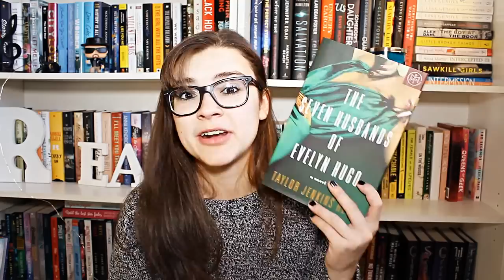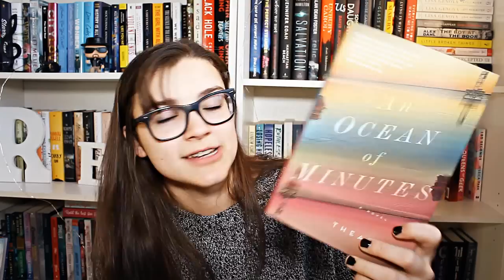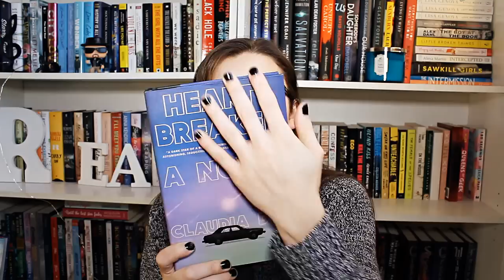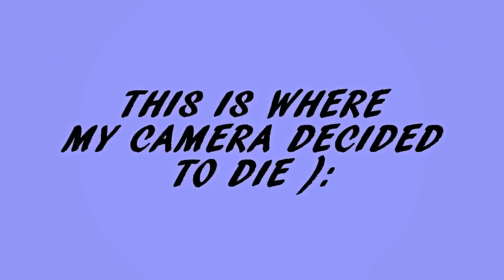2018 End of Year Reading Survey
Hey guys! Sorry the end of this video got cut off, my stupid camera has been doing that lately and I don't notice it until (sometimes a few days later) when I'm editing so bleh. Here is my 2018 End of Year Reading Survey! I still have a few more videos coming out before the end of 2018 so you can expect more videos soon!

Questions I Answered:
How many books did you read? Did you meet your goal?
Most read genre?
Longest and shortest books you read.
Favorite book published in 2017?
Favorite debut book in 2017?
Favorite book not published this year?
A book that lived up to the hype.
A book that did NOT live up to the hype.
Book that felt like the biggest accomplishment?
Favorite character.
Least favorite character.
Most shocking book/moment.
Favorite couple/OTP.
The best written book you read this year.
Book that you pushed the most people to read in 2017.
Favorite book cover of the year.
Favorite adaptation.
What book made you cry the most?
What book made you laugh the most?
A new favorite author you discovered this year.
Guilty pleasure read of the year.
Favorite book you re-read this year.
What is the best non-fiction book you read this year?
Were you happy with your reading year? What will you do different in 2018?

The answers to questions I didn't answer:
Birthday Girl

I only reread 4 favorites this year: Him, You, The Hating Game, Aristotle and Dante

Boy Erased

Were you happy with your reading year? What will you do different in 2019?
Yes I read soooooo many amazing books this year!
Check out my 2019 Goals + TBR video to see what I have planned in 2019! (Coming soon!)